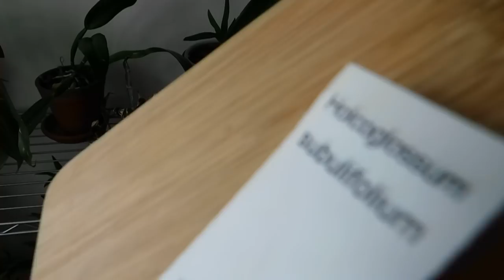Watering & Fertilising; probably the last for those winter resting Dendrobiums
M.E.s Orchids